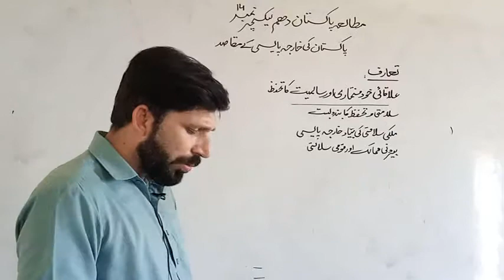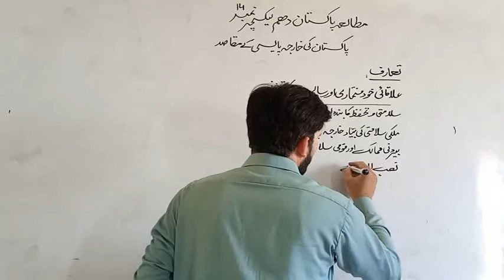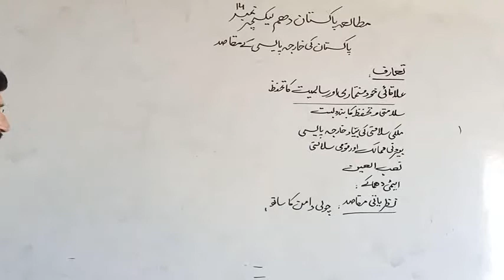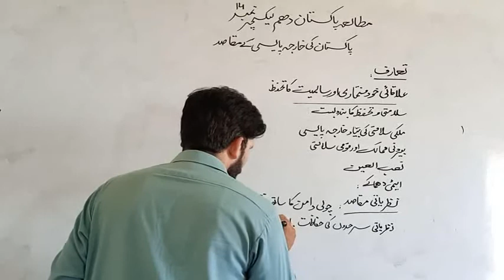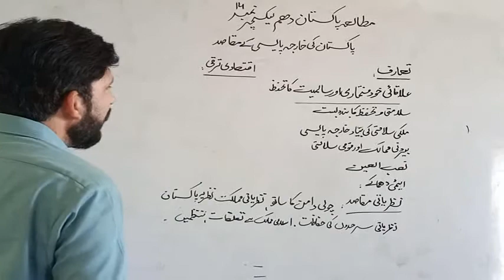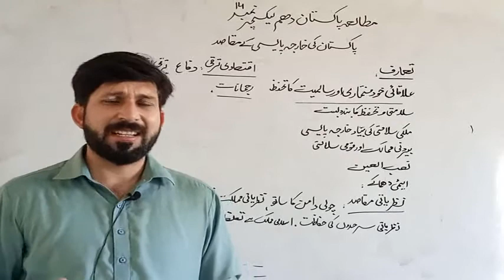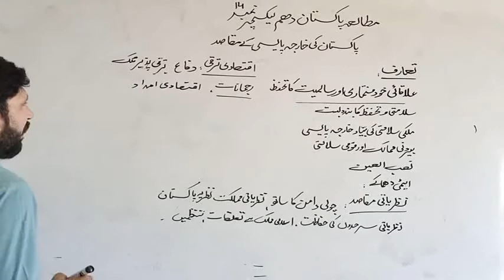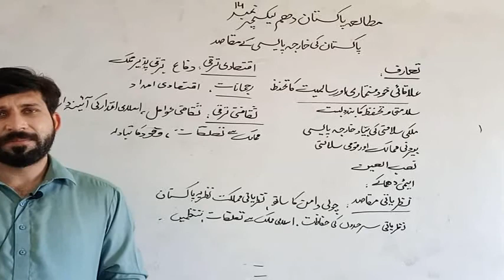pak study class 10th lecture 14 chapter 2 topic Pakistan ki kharja policy k makasad